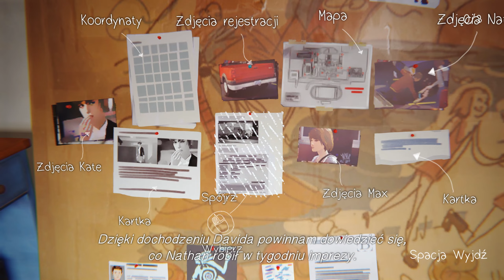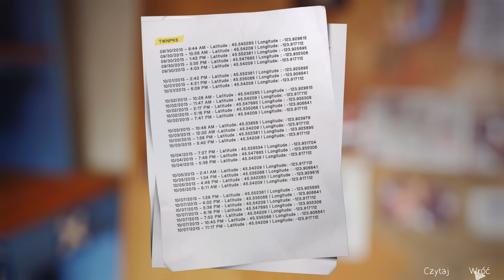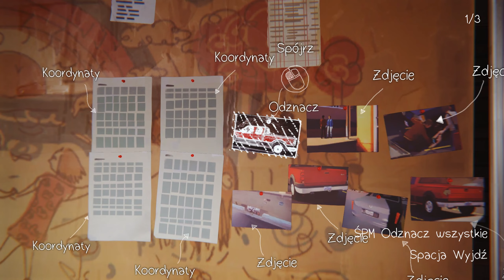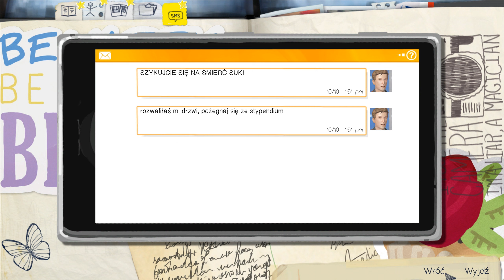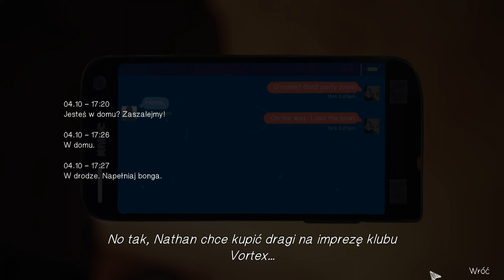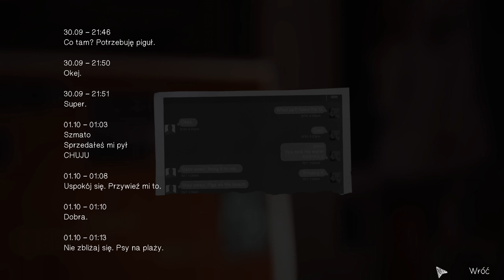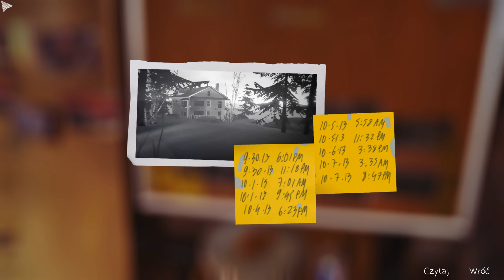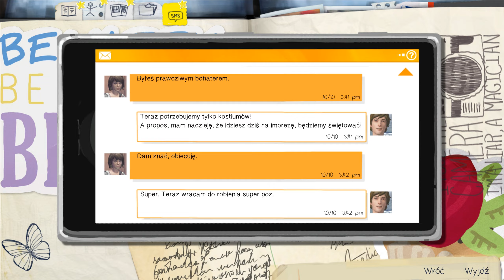Zagrajmy w Life is Strange odc.16 - Stodoła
Life is Strange to epizodyczna przygodówka.
przenosi nas do fikcyjnego amerykańskiego miasteczka Arcadia Bay w stanie Oregon. Po 5 latach przybywa do niego Max Caulfield, wkraczająca w dorosłość główna bohaterka gry, która wróciła w rodzinne strony, by rozpocząć naukę w Blackwell Academy, prestiżowej szkole wyższej dla pasjonatów fotografii. Na miejscu spotyka się ponownie ze swoją dawną przyjaciółką, Chloe Price. Razem z nią stara się rozwiązać zagadkę tajemniczego zaginięcia innej studentki ...

Co ciekawe muszę decydować, jak zareaguje na to, co nas spotyka, a wybory podjęte w kluczowych momentach przygody mają istotny wpływ na dalszy przebieg gry.

Zapraszam !